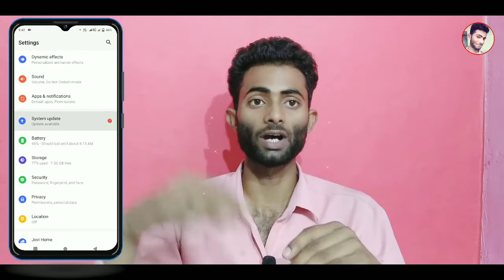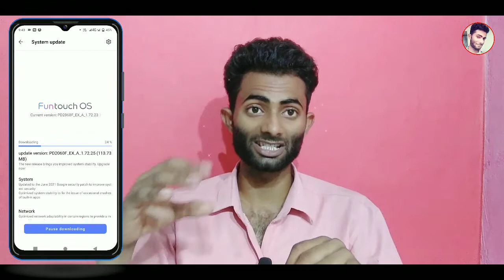Vivo Y12s new update 😍 Android 12 भी मिलेगा⚡@Akashtechgyan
Vivo Y12s new update 😍 Android 12  भी मिलेगा⚡‎@Update With Akash

Cover Topics___

vivo y12 new update 6.72.3.